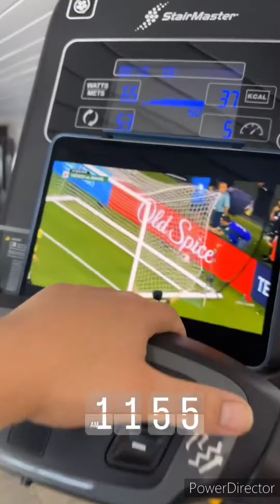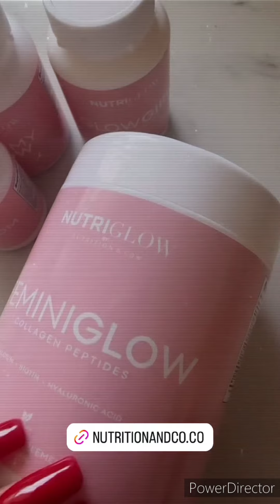🍷Larry hernandez & Kenia💜 salen a comer❤️ en familia 💯disfrutan un Dia agradable💯